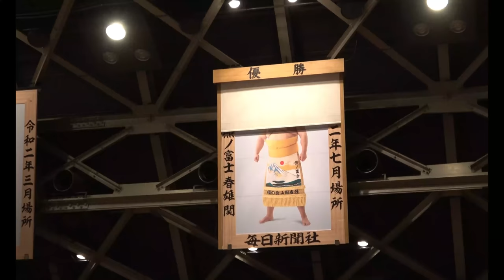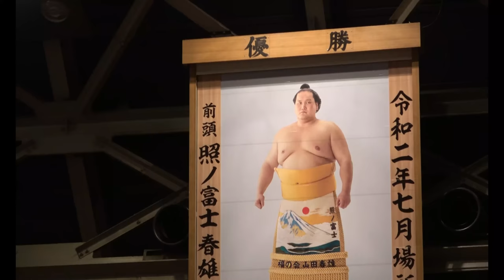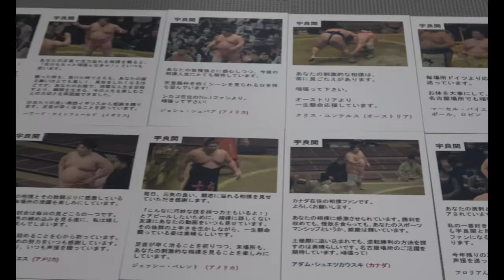Terunofuji training update, Asanoyama name change, Ura message (Sumo News, June 30th)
Terunofuji explains his recent training regime; Nishikifuji reveals his ambitions for his top-flight debut; Asanoyama changes his sumo first name; and Ura responds to your messages.